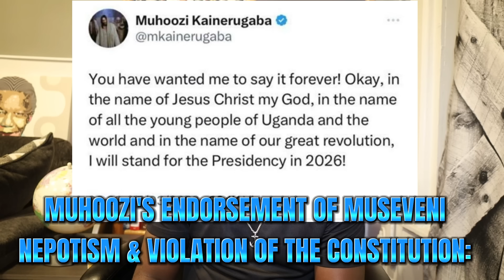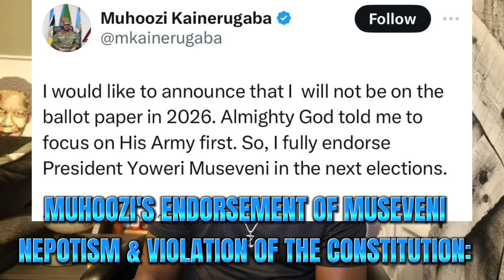Nepotism and Power: Muhoozi's Endorsement of President Museveni. A Threat to the Constitution.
Ugandan Military Commander, Muhoozi Kainerugaba, Announces Surprise Withdrawal from 2026 Presidential Race
After conducting an unofficial campaign for months, General Muhoozi Kainerugaba has unexpectedly withdrawn his candidacy and endorsed his father, President Yoweri Museveni.
This development raises significant concerns regarding the blurring of lines between military and political involvement. My analysis examines.